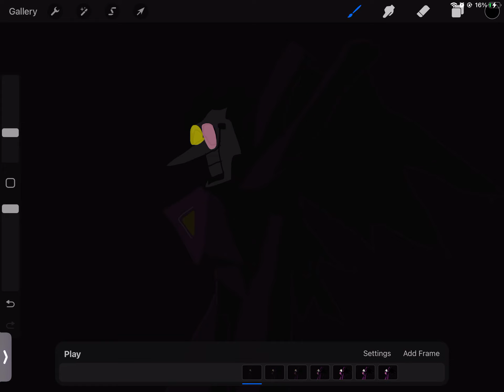Spam tong NEO final attack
WITH THE POWER OF NEO, I WILL FINALLY [[Hyperlink Blocked]]